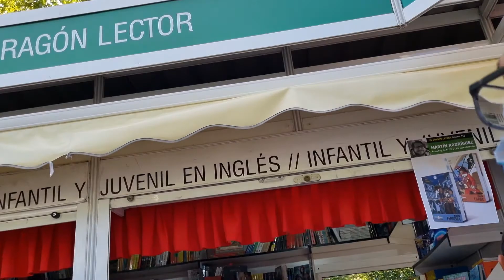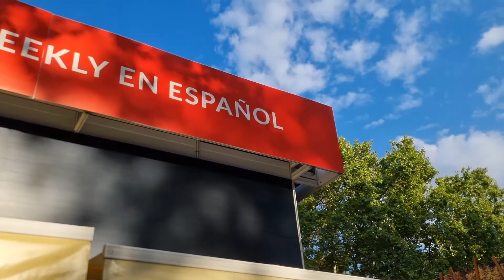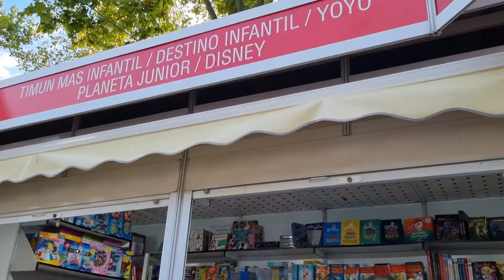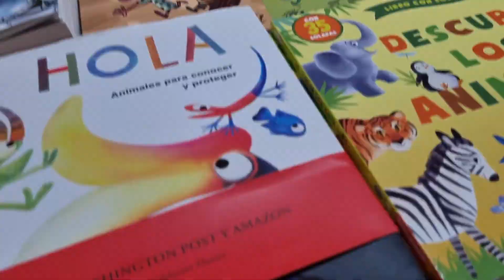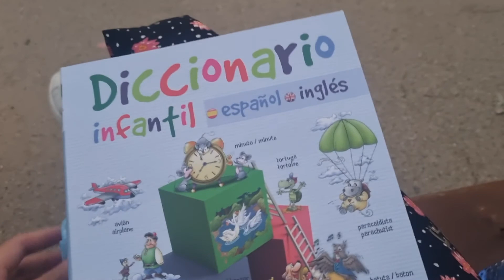Ferria del Libros